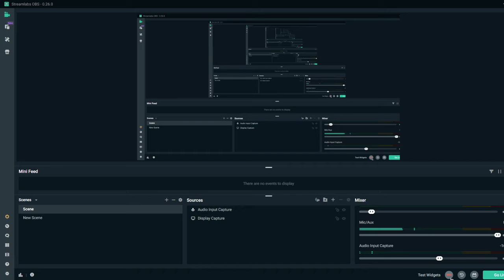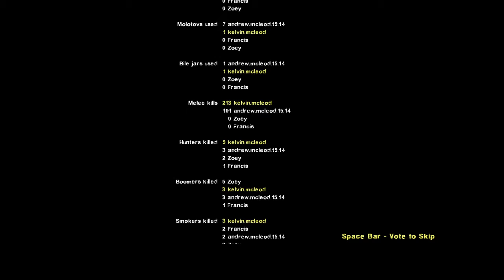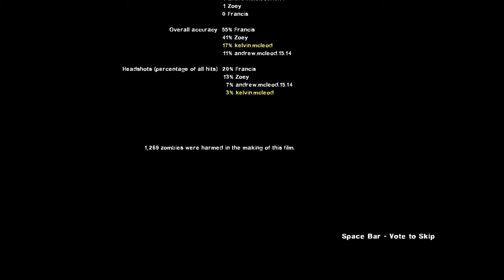Left 4 Dead 2 the tank sent andrew of the buliding